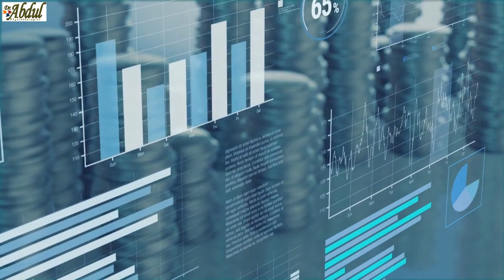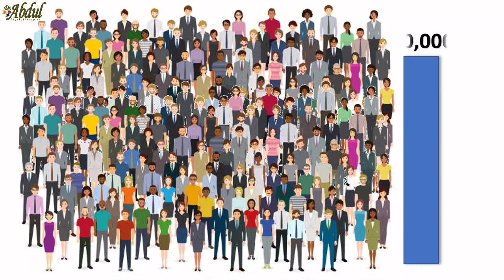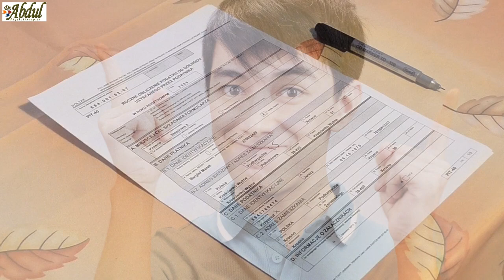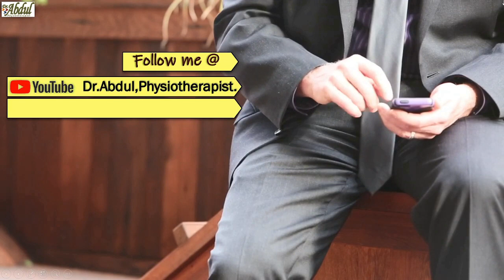Is there a demand of Physiotherapy in Australia ?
1 Standard Assessment Pathway:
It is divided in to 4 stages
Eligibility Assessment
Cultural Safety Training
Written Assessment
Clinical Assessment

Thanks.
Dr. M. Abdul Khadeer, Physiotherapist.